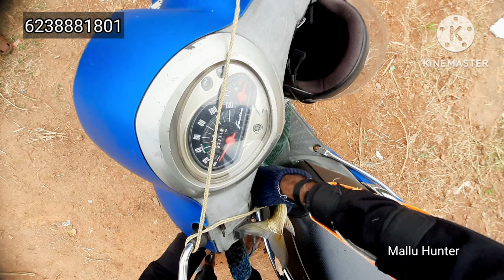കരിമീൻ ചാകര/കരിമീൻ പിടിക്കാൻ ഒരു ആയുധം എത്തി / Mallu Hunter kerala